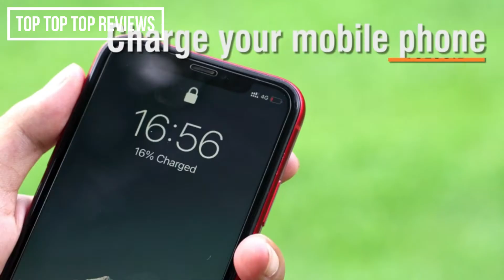★Best Solar Charger Power Bank 2021| Travel Essentials Solar Power Bank Review★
👉5.Solar Charger 26800mAh Power Bank
👉4.EELLE Solar Power Bank
👉3.Solar Charger 30000mAh
👉2.BLAVOR Solar Charger Five Panels Detachable
👉1.Solar Charger YOESOID 20000mAh Portable

★Best Amazon Today's Deals
★Prime Student 6-month Trial
★Create an Amazon Wedding Registry
★Try Audible and Get Two Free Audiobooks
★Create an Amazon Baby Registry